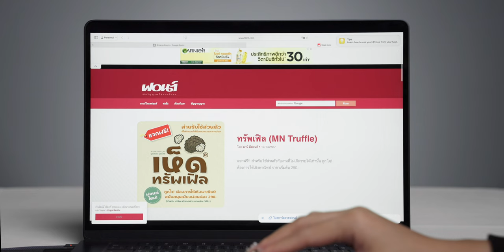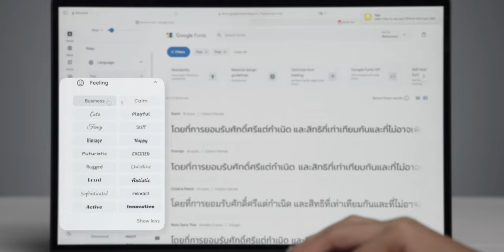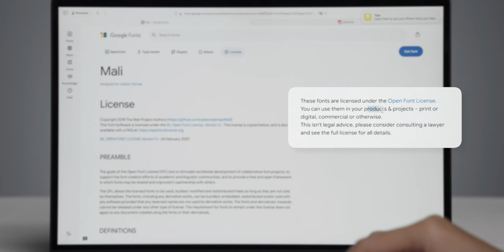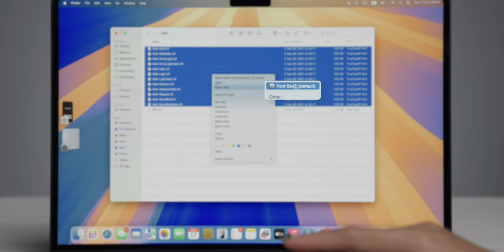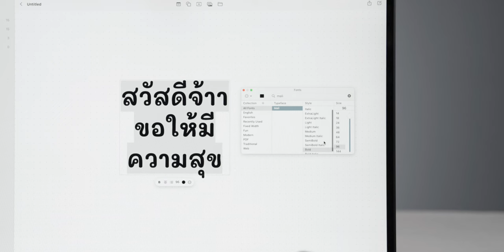สอนลงฟอนต์ใน Mac ง่าย ๆ ใน 3 นาที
มาดูวิธีเพิ่มฟอนต์ (font) ใหม่ ๆ เพื่อมาใช้งานบน Mac ขั้นตอนไม่ยุ่งยาก ทำตามคลิปนี้เลย

อ่านบทความที่เกี่ยวข้อง

00:00 - มาลงฟอนต์ใน Mac กัน!
00:19 - ดาวน์โหลดฟอนต์
03:04 - วิธีลงฟอนต์ในเครื่อง
04:05 - ตัวอย่างการใช้งาน
04:42 - ปิดคลิป

MacBook ใช้ไม่ถึงปี สุขภาพแบต 88% เกิดขึ้นได้ไง? + ทริคการดูแลแบตเตอรี่

รีวิว MacBook Air ชิป M3 สวยเหมือนเดิม เพิ่มเติมคือแรงขึ้น

สอนใช้งาน Trackpad บน MacBook ใช้เป็นลืมเมาส์ไปได้เลย!

BGM From Artlist
Blooming (4U) - Instrumental Version
Song by Henry Young, Ashley Alisha